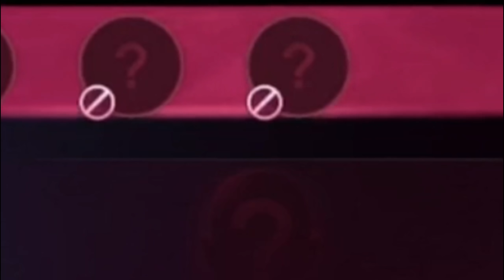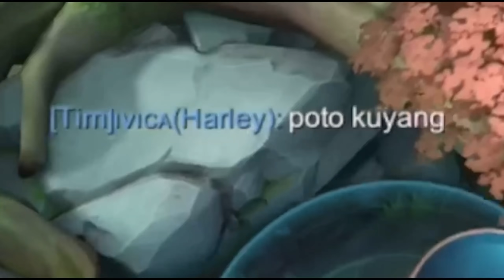DIH NAJIS YOUTUBER YATIM SOK NGATUR KAU ! GILA GUA DI REMEHIN ! MUSUH NYA LANGSUNG GUA KASI 29-0